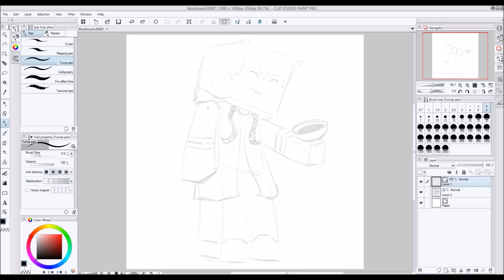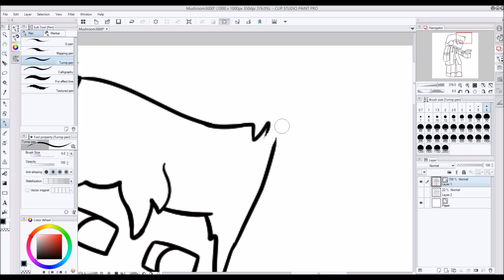Minecraft SpeedART: Mushroom3000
Speedart of me (DoodlePenguin) drawing Mushroom3000.

Artprogram: Clip Studio Paint Pro
Video recorder: Ocam
Video editor: Windows Movie Maker
I'm using a Wacom Cintiq 13HD